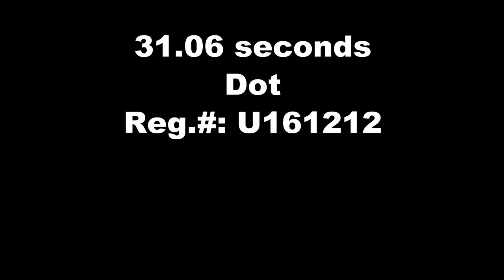Dot USDAA 9 25 22 Standard P1 Course 1 of 2 Event 112914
31.06 Seconds
Dot USDAA@Home! 9.25.22 Standard ST/P1 Course 1 of 2 Event #112914

Not at my home, but man did I love it. Great property T, thank you for the invite!